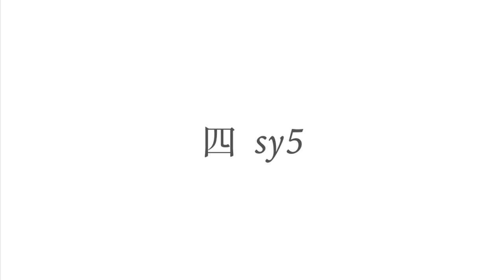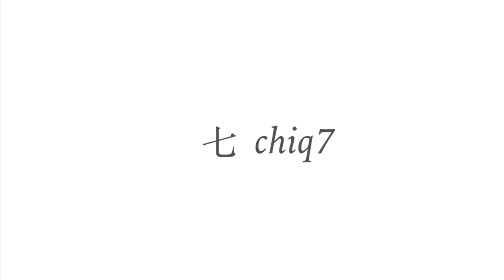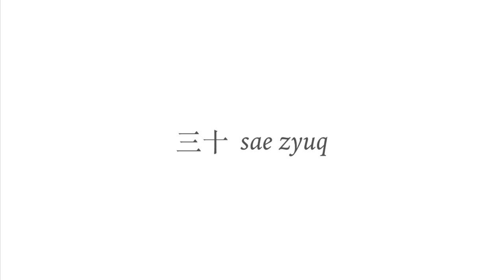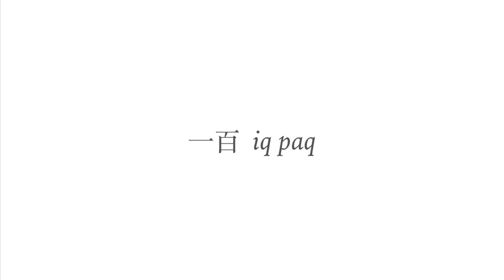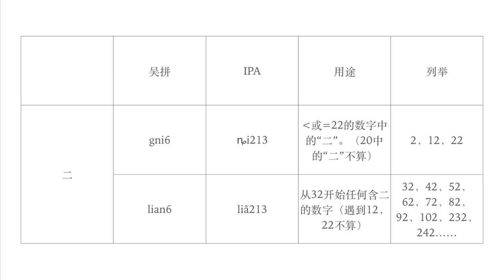宁波话数数(2)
寧波話屬於吳語太湖片-甬江小片，極具特色，保存了許多古漢語的詞彙，也為日語的吳音提供了相當多的詞彙。之前也投過一個寧波話咸魚教程，但感覺對於非吳語區的學習者難度太高，於是弄了這個更加大眾化的教程。本節目完全是模仿了蘇白學堂蘇州話教程的套路，但本up不是專家，其中的吳語拼音可能有標錯之處，歡迎大家指正。最後，祝大家學習順利！

本家：av24054870